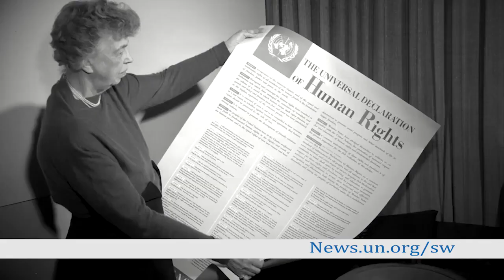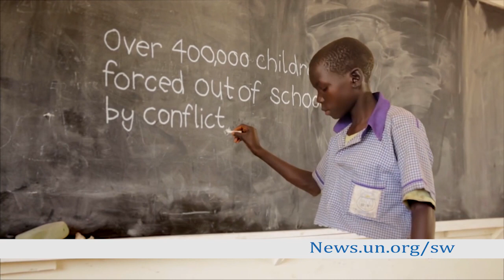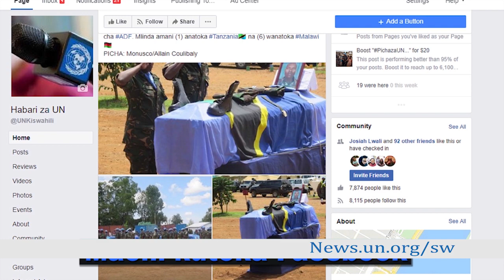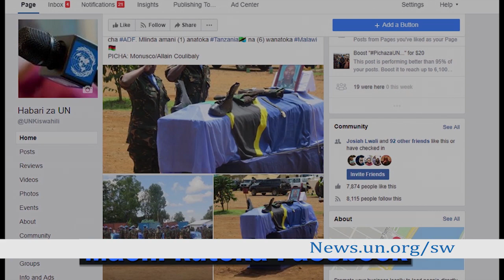Habari za UN Novemba 20, 2018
HabarizaUN Leo ni siku ya mtoto duniani ambao wito umetolewa kulinda kundi hili na kuonyesha mshikamano na watoto kwa kuvaa buluu, na katika kuadhimisha siku ya viwanda Afrika maendeleo jumuishi na endelevu yatajwa kama muarobani wa maendeleo Afrika. Na mashinani tunaangazia maoni yako kutoka Facebook.